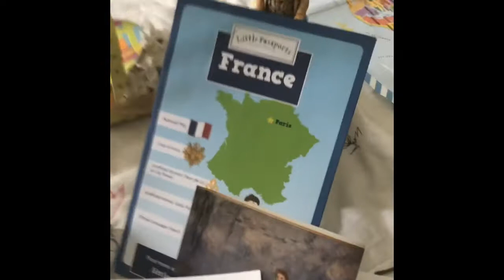France!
We went to France and had a lot of fun Enjoy!